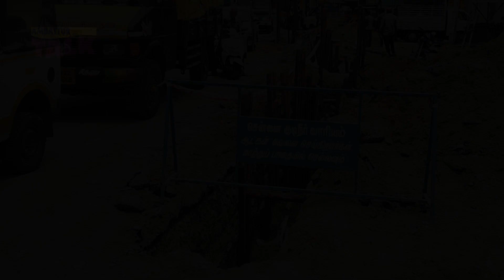Ambattur-oda Perachanai | Ambattur Talk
Metrowater has taken up pipe laying work on Ambattur Estate Road. As a result, the road is dug up and traffic movement is affected. Motorists are affected as they have to commute through the dusty and muddy road with potholes. Residents and those running businesses in the locality request the Metrowater to speed up the work as it affects their day-to-day activities.